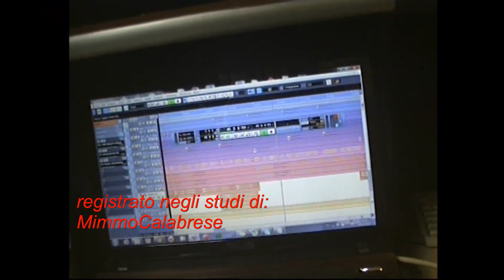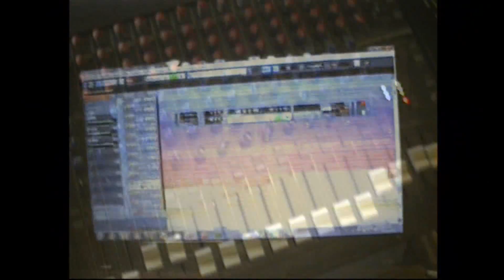GIACOMO DIMATTIA CANTA :YOU KNOW ME DI ROBBIE WILLIAMS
MIMMO CALABRESE PRESENTA GIACOMO DIMATTIA
CANTA YOU KNOW ME DI ROBBIE WILLIAMS